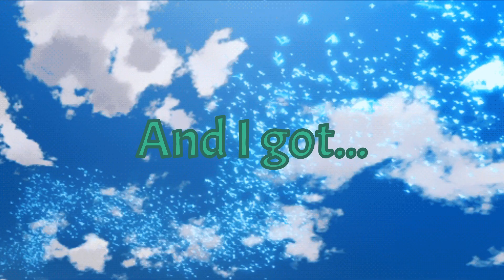8-1 - 48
I was trying to get closer of sweeping world 8. I first thought this would be a tricky tie, but turns out it was an untied that wasn't too bad.